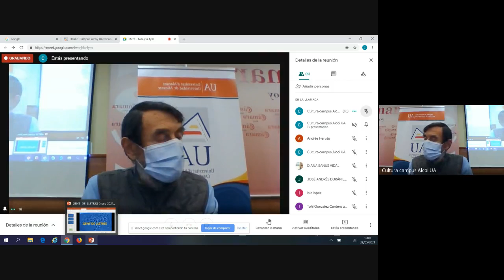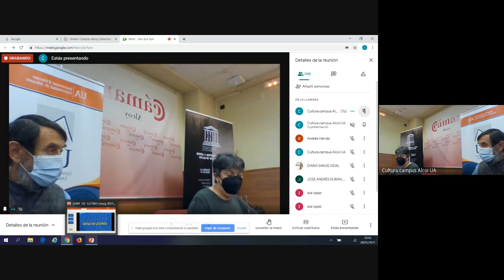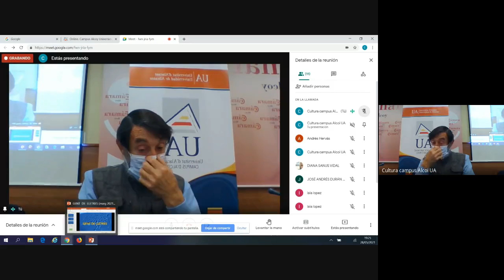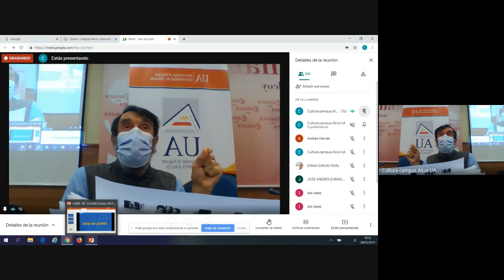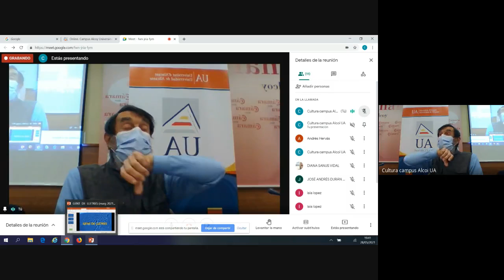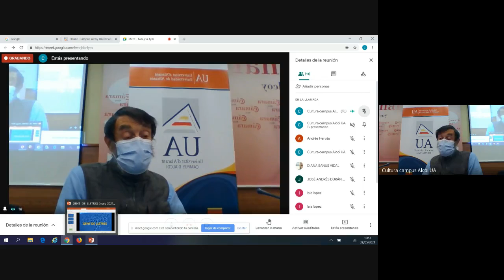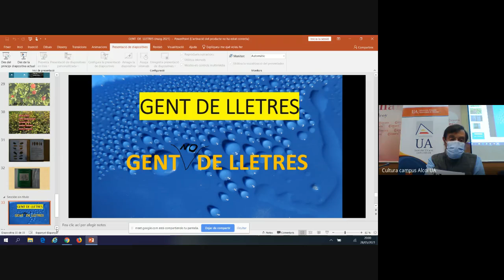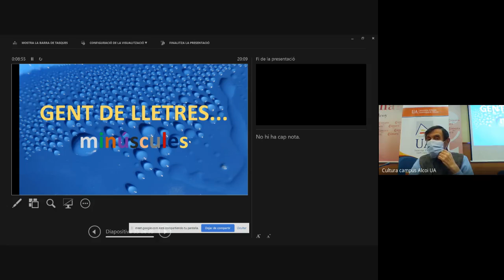Gent de lletres - Alexandre Agulló - Campus Alcoi UA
El proper mes de maig oferirem una sèrie de xarrades els dies 7, 14, 21 i 28, al voltant de la literatura, de la docència, la passió per escriure, l'aprenentatge de la vida, però tenint com a idea principal quina ha sigut la inspiració i formes de plantejar els seus llibres a tots i totes les convidades.